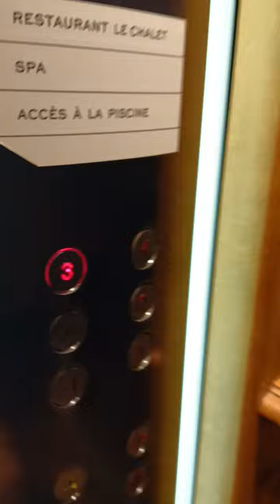Michlifen Resort & Golf | Ifrane - Maroc